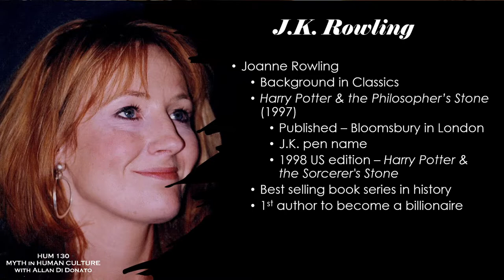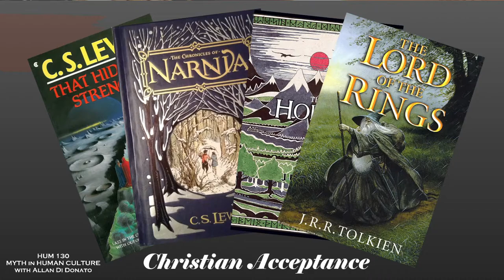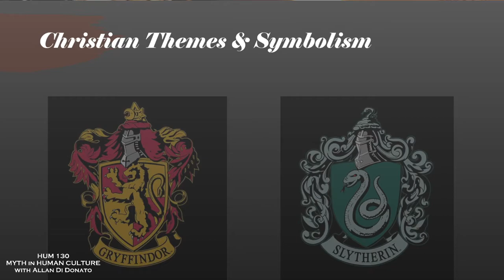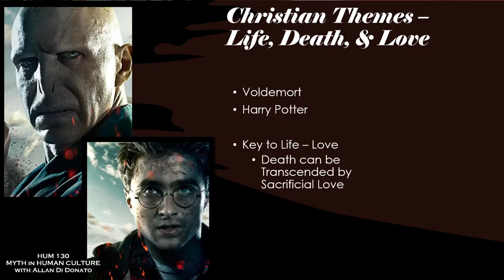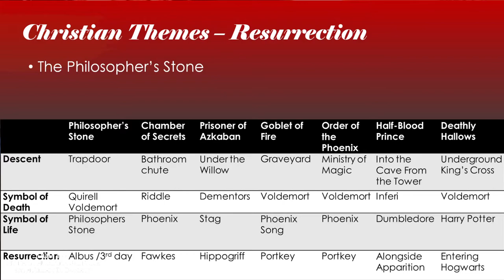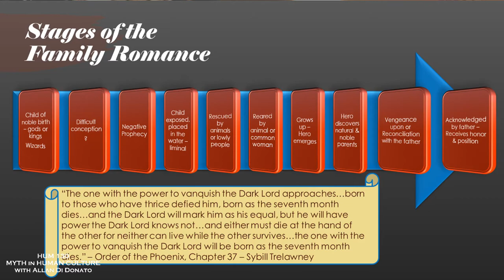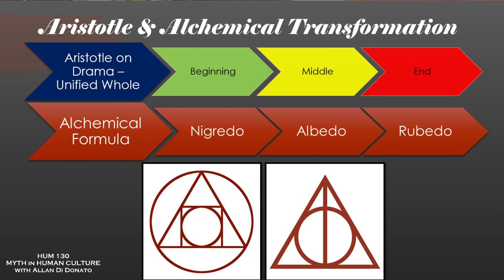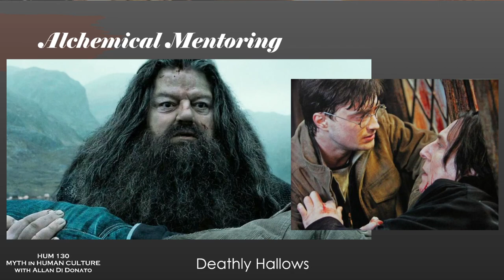Myth in Human Culture - 23 - Harry Potter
A discussion of the Harry Potter series, as hero myth and alchemical transformation.